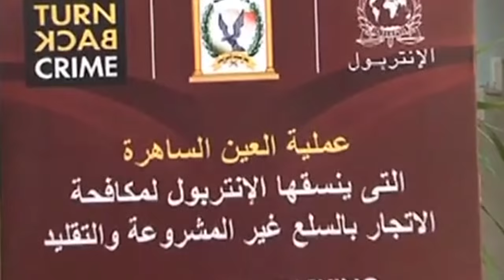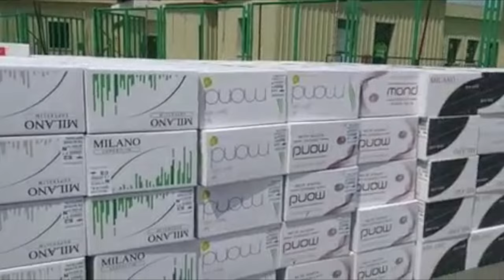السيد أيهم ياســمينة منسق عملية العين الساهرة في منظمة الانتربول